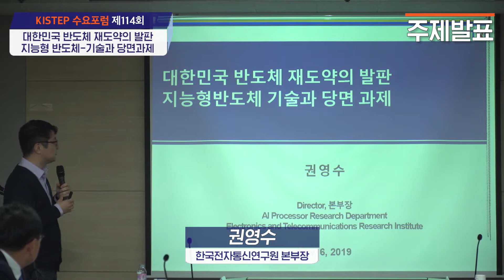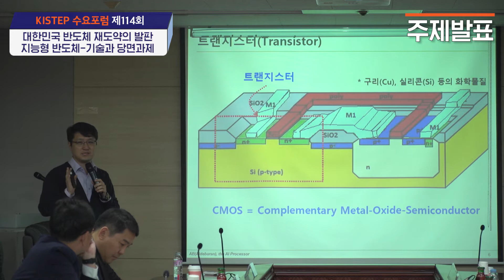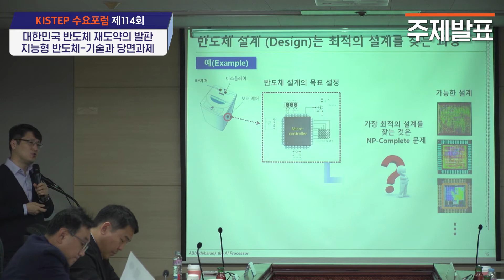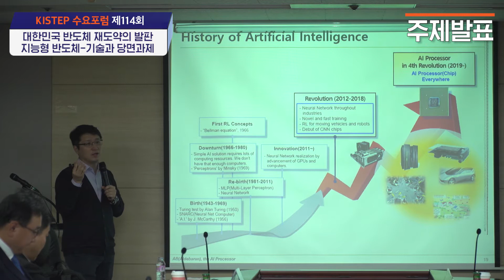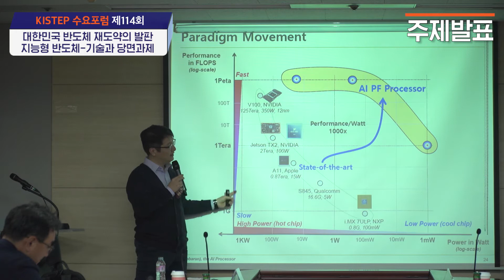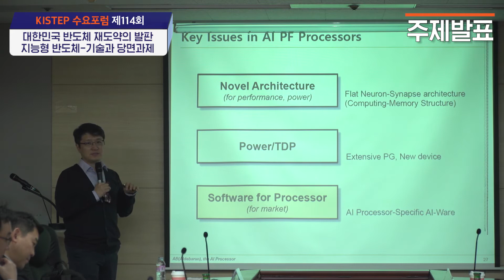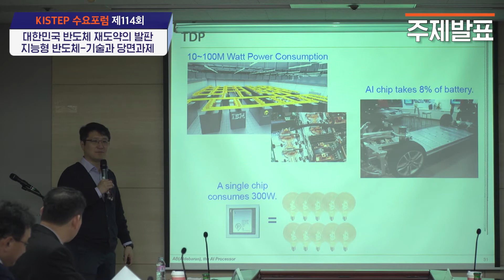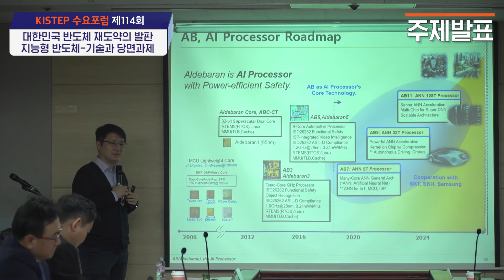제114회 KISTEP 수요포럼 전체영상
제114회 KISTEP 수요포럼

대한민국 반도체 재도약의 발판 지능형반도체-기술과 당면과제

ㅇ 일시 : 2019년 11월 6일 (수) 11:30
ㅇ 장소 : KISTEP 12층 국제회의실 (양재동)
ㅇ 발제 : 권영수 한국전자통신연구원(ETRI) 지능형반도체본부 본부장
ㅇ 토론 :
- 김시호 연세대학교 교수(現 국가과학기술자문회의 ICT전문위원장)
- 손광준 하이닉스 CIS 비즈니스 TL(Technical Leader)